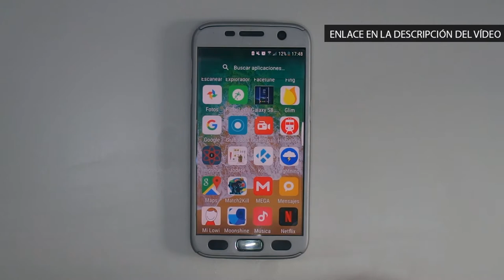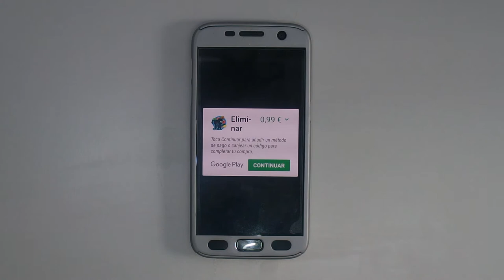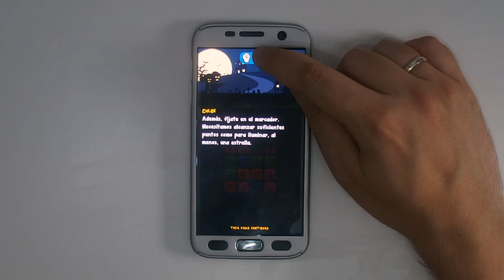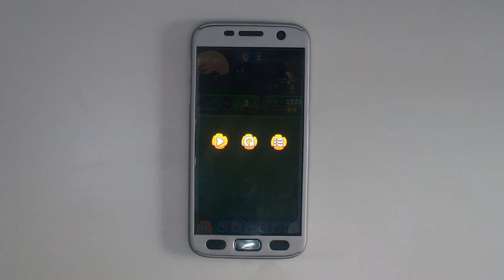MATCH 2 KILL : ¿Un Candy Crush + con Zombies? ¿Que puede salir mal? ¡Lo probamos!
Hoy os traigo un nuevo juego para el canal pero ¡OJO! ¡Engancha muchísimo!

Se trata de Match2Kill. Un juego que combina ese estilo casual que nos aporta Candy Crush pero con un nuevo añadido ... ¡Zombies! ¿Podrás ayudar a Ryan y Chloe a deshacerse de esa maldita plaga de una vez por todas? ¡Let's go!

Dar las gracias a sus creadores "Codepirinha Studios" por este maravilloso juego. Su estética , su entretenimiento , su "novedad" y esa estética ha hecho que vuelva a retomar la ilusión por los juegos en Android.

Para hablar con los desarrolladores ponte en contacto con ellos a través de :

Recuerda que puedes seguirme en mi canal de Telegram donde te podrás encontrar las últimas novedades de mi canal al instante y otras noticias que no tienen el por qué tener un vídeo en mi canal pero son iguales de importantes.

También puedes seguirme un Twitter para un trato más rápido para cualquier duda : @MarkezGYTB